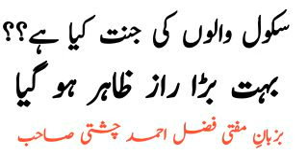School Waloo ki chatrol fazal ahmad chishti